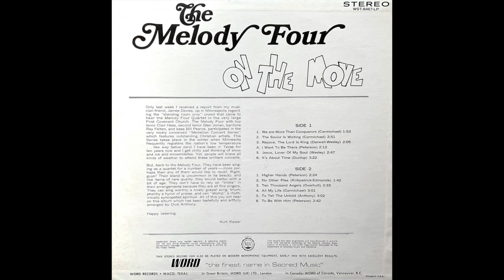It's About Time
The Melody Four - On The Move